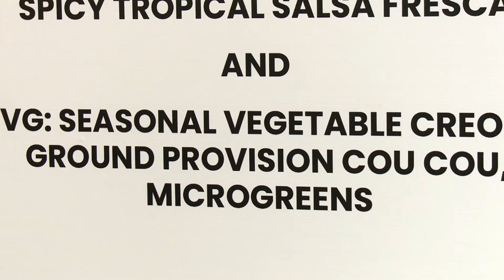A Flavourful Event: Flavour and Flora, a Caribbean Airlines experience ✈️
Our first regional cuisine event was a feast for the senses—delicious dishes, vibrant vibes, and unforgettable moments. 🌿🍴

Relive the excitement!

See the photos that capture all the flavour and fun.